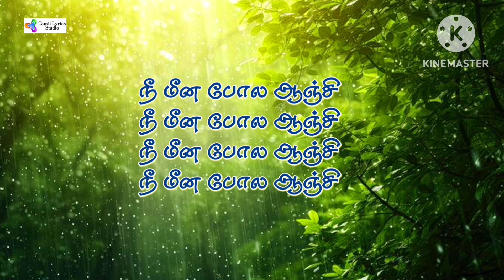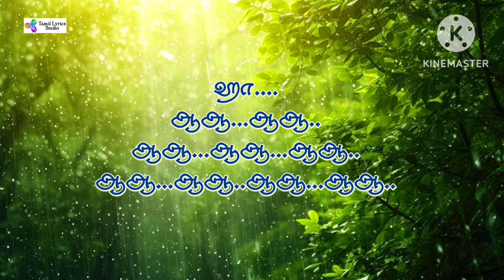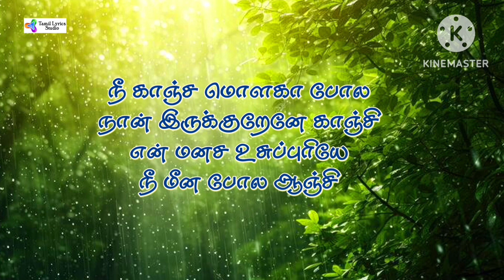Water packet |karaoke for female singers | Raayan | Dhanush |a r Rahman karaoke version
🎤 Water Packet | Karaoke for Female Singers | Raayan | Dhanush 🎤

In this video, we're excited to present the female karaoke version of "Water Packet" from the movie *Raayan*, featuring the incredible talents of A.R. Rahman, Santhosh Narayanan, Shweta Mohan, and Gana Kadhar.

🌟 Special Thanks: A big shoutout to Sun TV for the original creation of this beautiful song!

After the success of our male karaoke version, which has reached over 4,000 views, we are thrilled to bring you this female rendition. Thank you for your amazing support!

Whether you're practicing for a performance or just having fun, we hope you enjoy singing along!